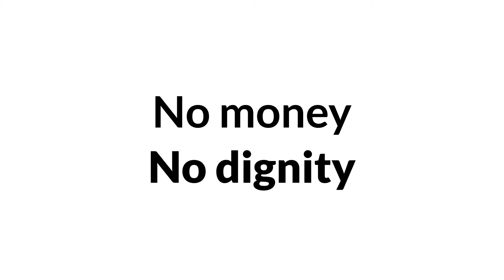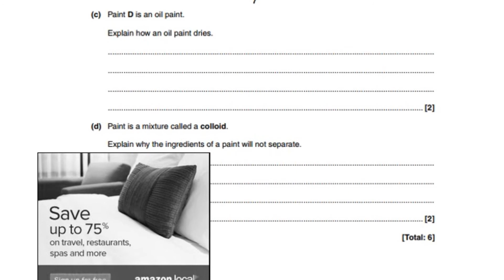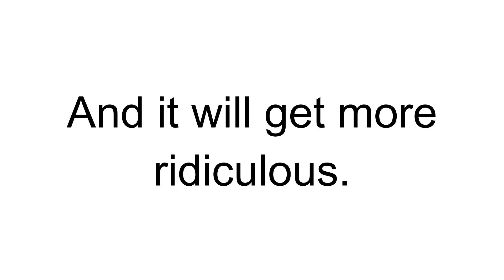The New GCSE!